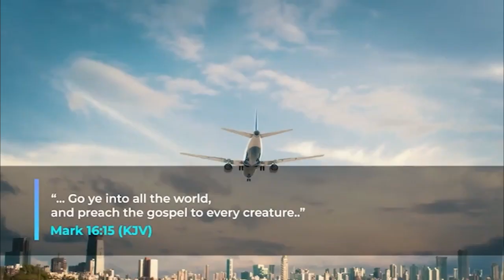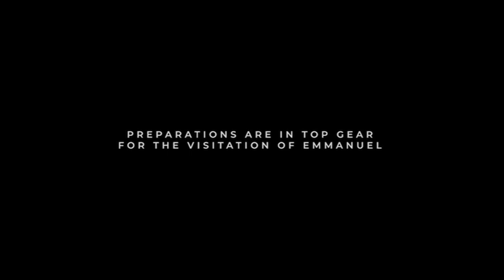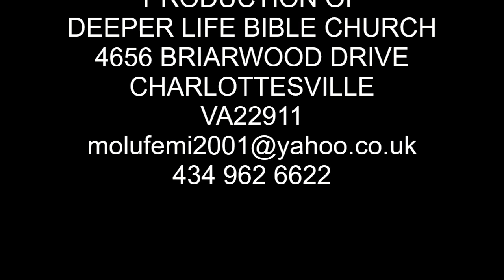Pas W F Kumuyi arrives for spiritual combo package in Lagos: Dec. Retreat & GCK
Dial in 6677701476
Code 344823#

SPECIAL PRAYER REQUEST:
1) GOD, PLEASE LET ME RECEIVE MERCY.
2)LET MY MINISTRY BE ACCEPTABLE BEFORE YOU FIGHT FOR MY COURSE.
3)INCREASE US SPIRITUALLY AND NUMERICALLY IN DLBC CHARLOTTESVILLE